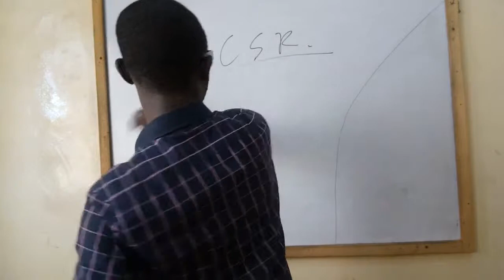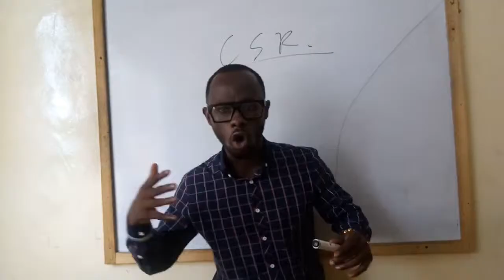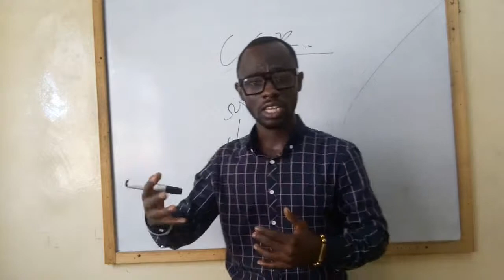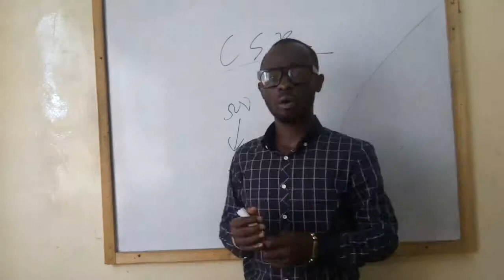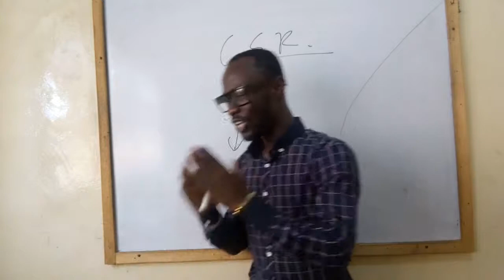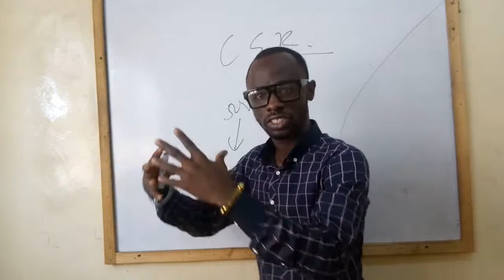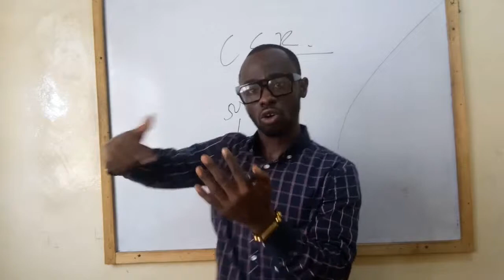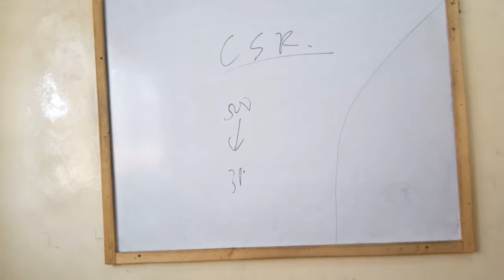Understanding Corporate Social Responsibility (CSR)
Among other things, Nhyira explains the following:

1. Purposes of Corporate Social Responsibility (CSR)
2. Elements of Corporate Social Responsibility (CSR)
3. Approaches to Corporate Social Responsibility (CSR)
4. Stances of Corporate Social Responsibility (CSR)
5. Limitations of Corporate Social Responsibility (CSR)
6. Arguments for and against Corporate Social Responsibility (CSR)

Other issues discussed: benefits of corporate social responsibility for employees, benefits of corporate social responsibility to society

This video is certainly for students preparing for the ACCA F1 examination as well as students of the Institute of Chartered Accountants Ghana (ICAG) studying Corporate Strategy, Ethics, and Government and Business Management and Information Systems.

My Channel